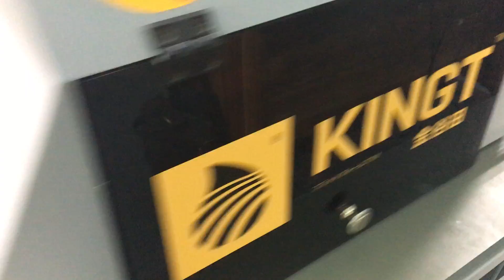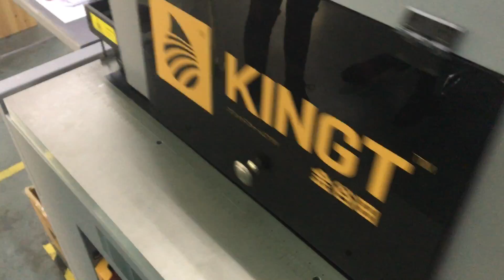NAME CARD printing with uv printer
Hi, KGT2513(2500mm*1300mm platform) print on name card
Ricoh print heads, High speed model
James
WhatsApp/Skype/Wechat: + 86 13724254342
(Wanting Machine Dealers and Users all over the world)
Facebook (Videos and samples photos)
Best wishes, Good day!